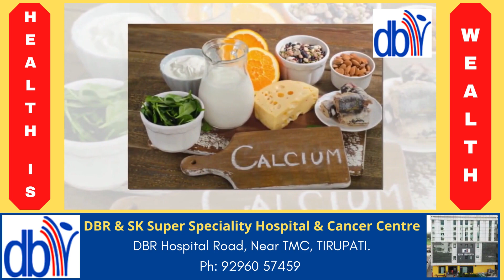Calcium: Health benefits, foods, and deficiency | Calcium: What You Need to Know